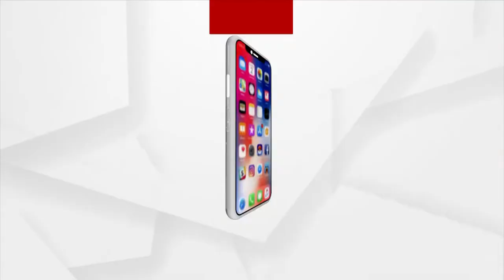Pipili NAC Preparations in full swing for the Municipal Elections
Pipili NAC Preparations in full swing for the municipal elections. Candidates from 3 major parties are Doing door to door campaign.